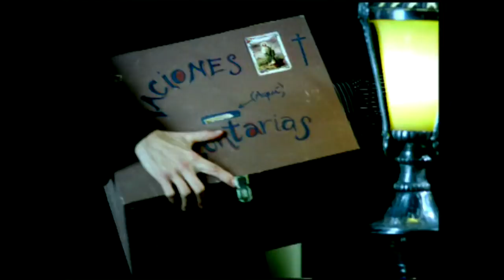La desconfianza de Dionisio | Pecadores - T1E90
Las verdades salen a la luz en El Edén. Dionisio desconfía de la identidad de su hijo Santiago Cienfuegos. ¿Hasta cuando durarán las mentiras?